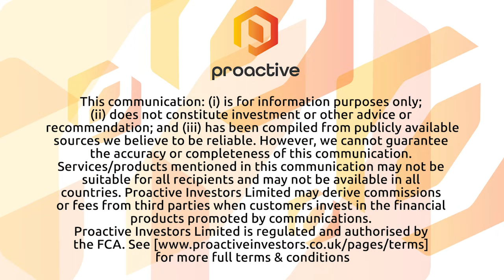Goldshore Resources releases final modelling from airborne VTEM on Moss Lake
Goldshore Resources CEO Brett Richards joined Steve Darling from Proactive to share news the company has released the final results from its VTEM airborne survey of the Moss Lake Gold Project located in Northwest Ontario.
Richards telling Proactive the company saw 11 new chargeability targets increasing the strike length by 2.4 kilometres to a total if 11 kilometres.
Richards also shared with Proactive more about the potential for copper on the project as well..